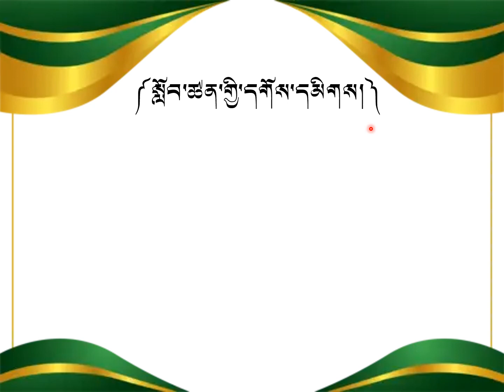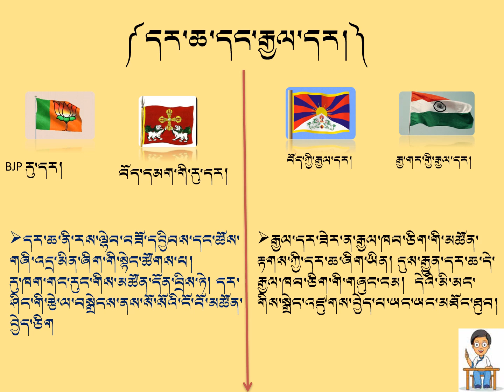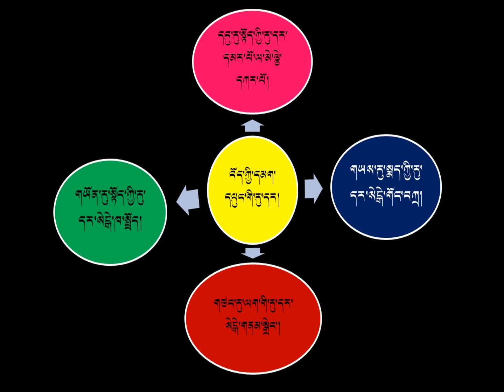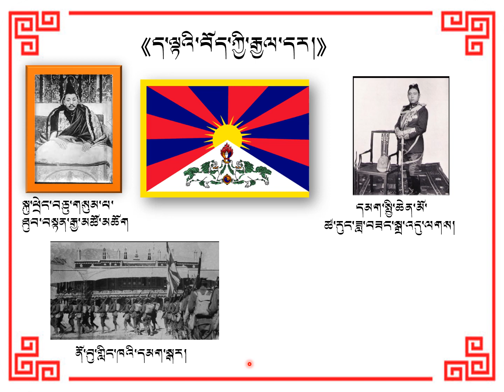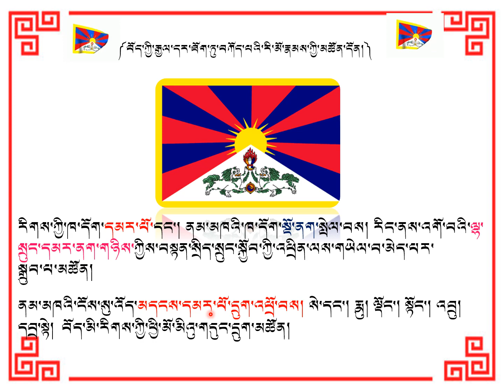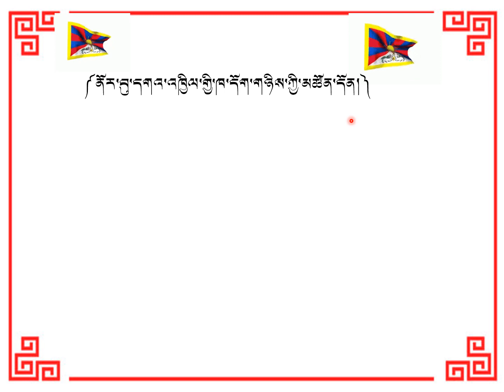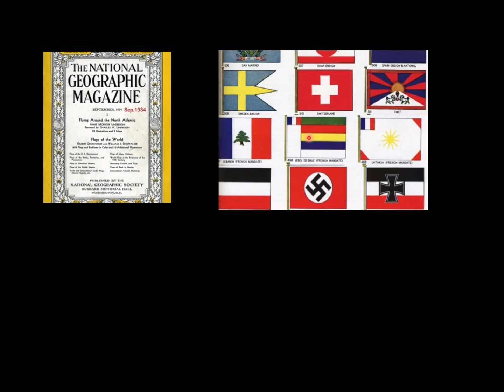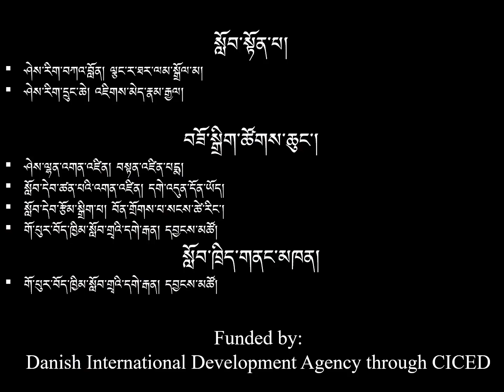འཛིན་རིམ་དྲུག་པའི་སློབ་ཚན། སྤྱི་ཚོགས་ཚན་རིག བོད་ཀྱི་རྒྱལ་དར་ངོ་སྤྲོད།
ངོ་སྤྲོད་དང་དམིགས་ཡུལ། །
༄༅། །བོད་མིའི་སྒྲིག་འཛུགས་ཤེས་རིག་ལས་ཁུངས་ཀྱིས་གོ་སྒྲིག་ཞུས་པའི་གཞི་རིམ་བར་མའི་སྤྱི་ཚོགས་ཚན་རིག་སློབ་དེབ་ཀྱི་གཞོགས་འདེགས་རྒྱུ་ཆའི་སླད་བོད་ཀྱི་སྐད་ཡིག་ཐོག་སློབ་ཁྲིད་བརྙན་འཕྲིན་འདི་བཟོ་སྒྲིག་ཞུས་ཡོད། བརྙན་འཕྲིན་འདི་བརྒྱུད་དགེ་སློབ་རྣམས་ལ་སློབ་ཚན་གྱི་ནང་དོན་རྟོགས་རྒྱུར་ཕན་པའི་རེ་བ་ཞུ་བཞིན་ཡོད།